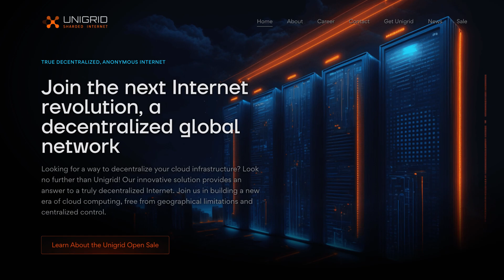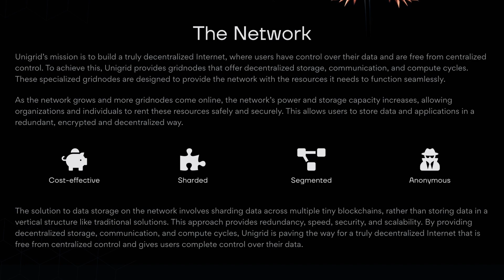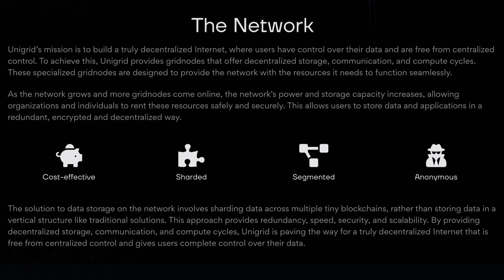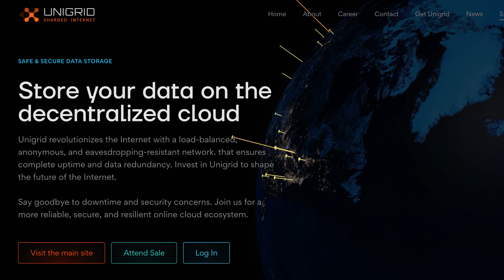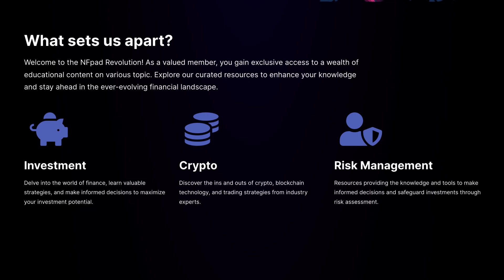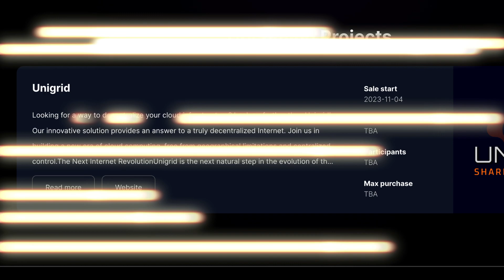UNIGRID IS THE NEXT INTERNET REVOLUTION!!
Unigrid is the next natural step in the evolution of the Internet. A load balanced network that is completely anonymous and resistant to eavesdropping. The segmented design features sharding, data striping and parity blocks - creating a network that protects against service disruption and data loss. Anybody can contribute resources to the network by hosting a gridnode (a service node), supplying bandwidth, compute cycles and storage space.